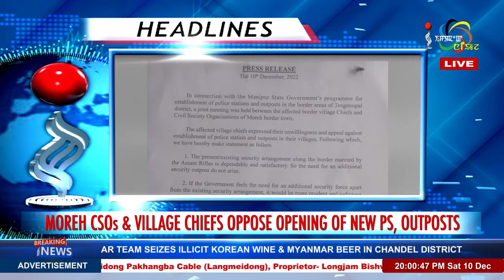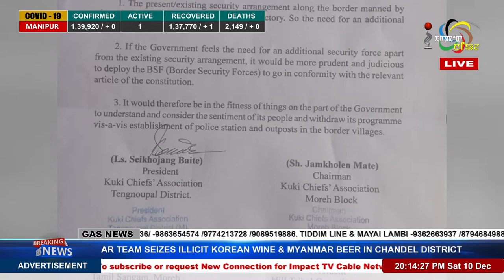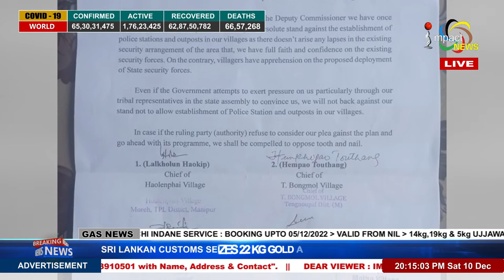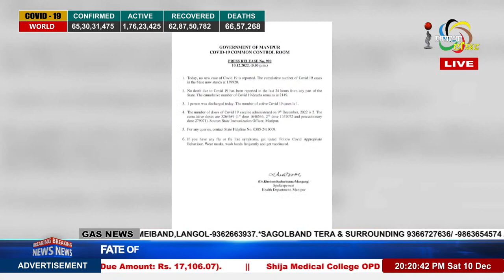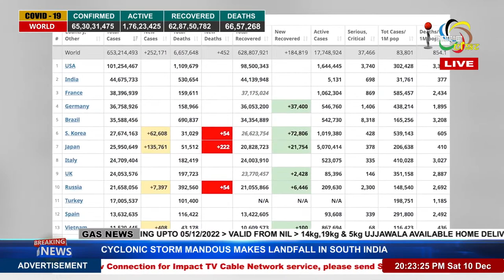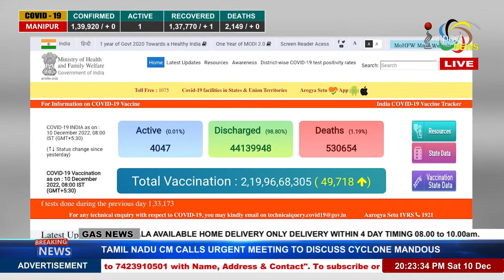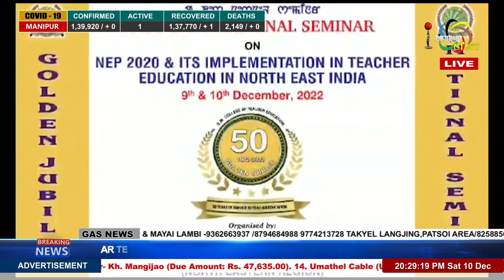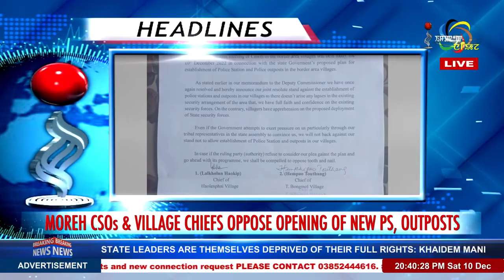IMPACT NEWS MANIPURI BULLETIN 10 DEC 2022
ANCHOR : GOURI HAOBAM